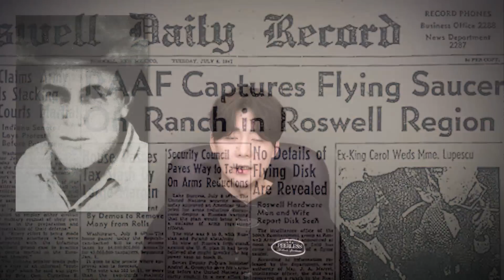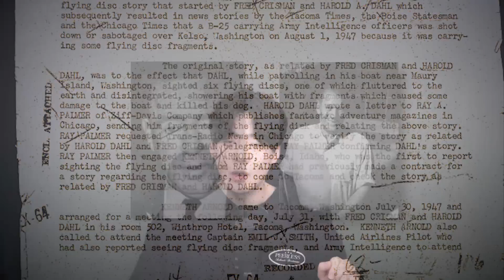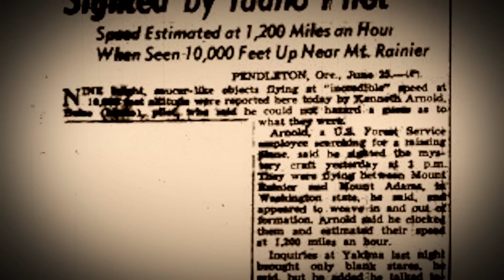【🛸 '최초'의 UFO기록 미스터리】ㅣ'비행 접시' 라는 말이 '왜' 생긴걸까?ㅣ일요미스테리극장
00:00:00 비행접시 미스터리
00:00:40 최초 목격담, 케네스 아놀드
00:05:48 7월4일 105편, 스미스 목격
00:07:24 로스웰 추락 보고
00:08:26 모리 아일랜드 미스터리
00:12:15 분석편 1 - 사기극 모리섬
00:17:30 분석편 2 - 아놀드의 목격담
00:19:36 분석편 3 - 로스웰과 같다?